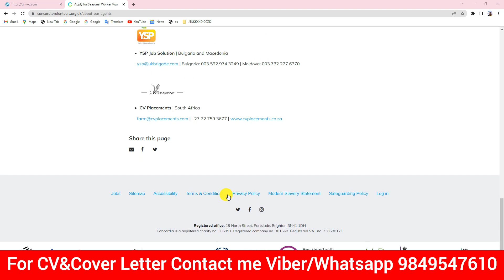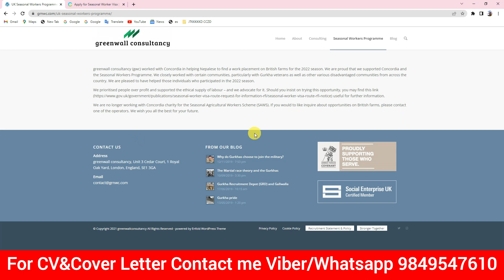Don't apply in green wall consultancy.uk seasonal new update 2023.How to Apply in Concordia.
uk seasonal new update